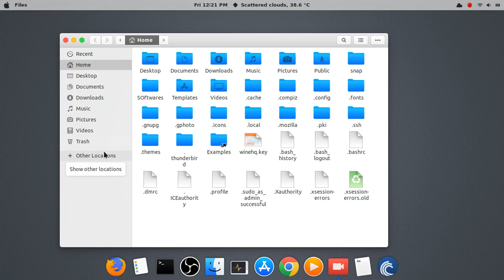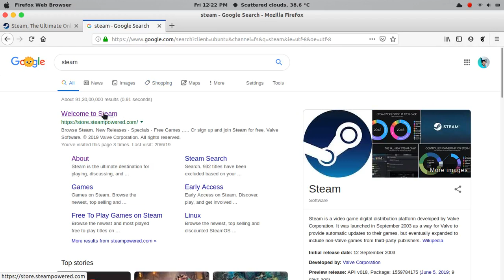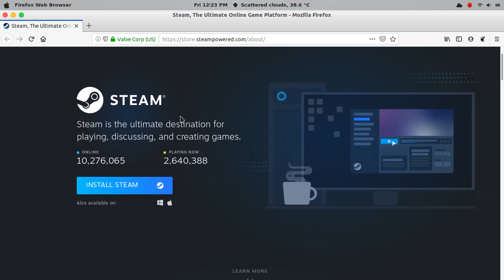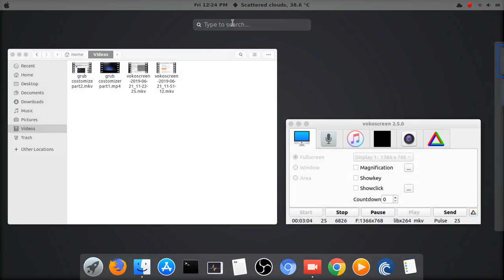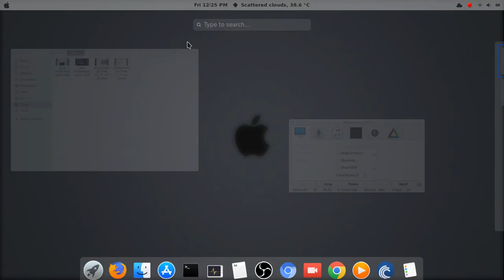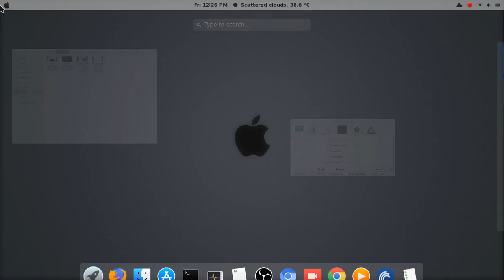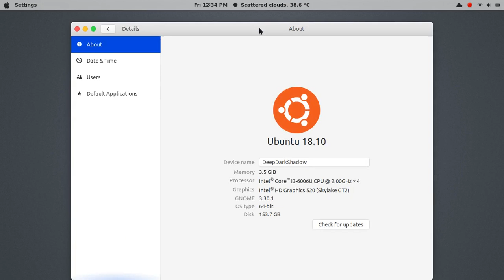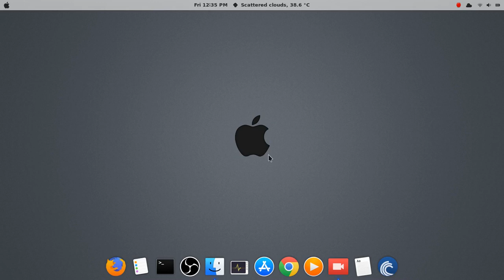Run any game on UBUNTU by this Trick(HINDI)